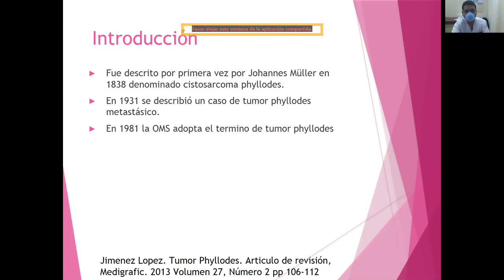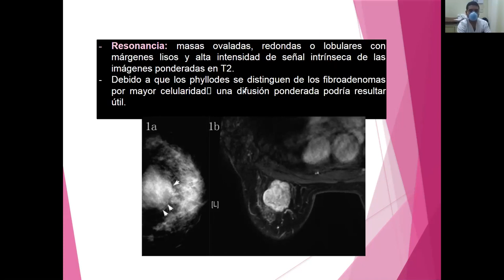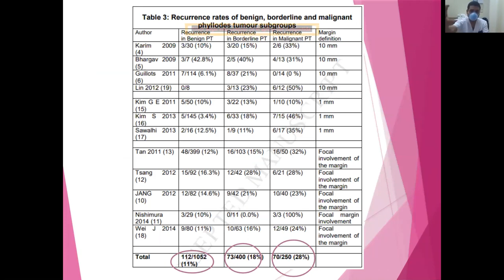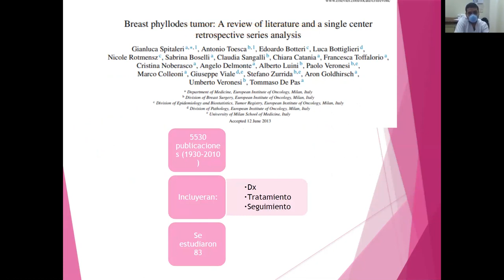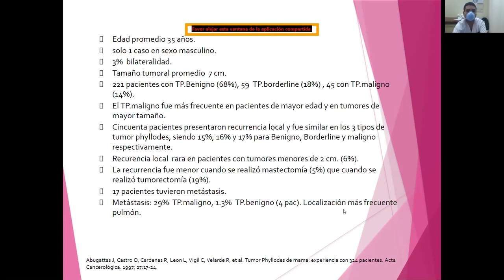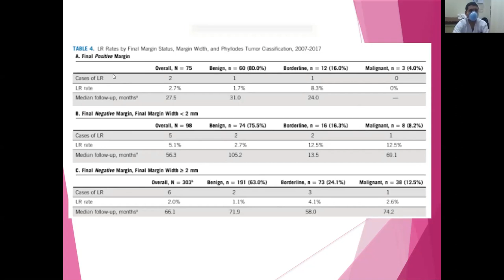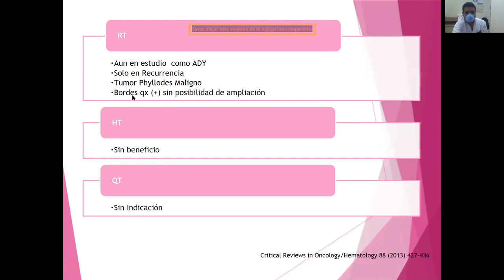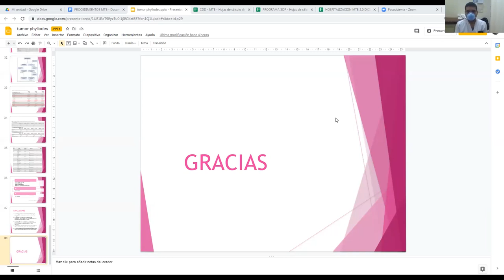Telecapacitación 2021: Tumor phyllodes de la mama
El Instituto Nacional de Enfermedades Neoplásicas a través de la Dirección de Control del Cáncer el Departamento de Educación y el Departamento de Cirugía en Mamas y Tejidos Blandos. Presentan el Tema: TUMOR PHYLLODES, como parte de la Telecapacitación del mes de enero 2021.